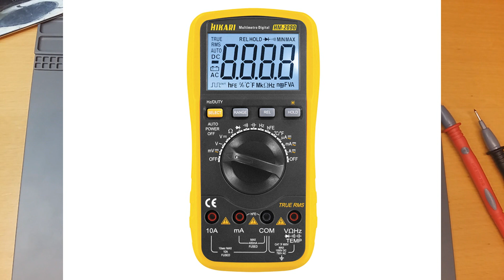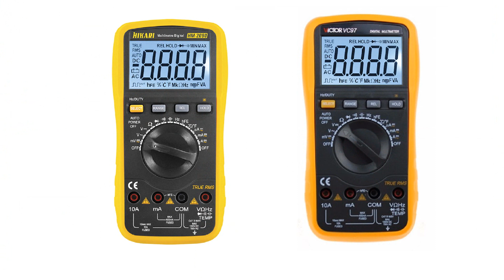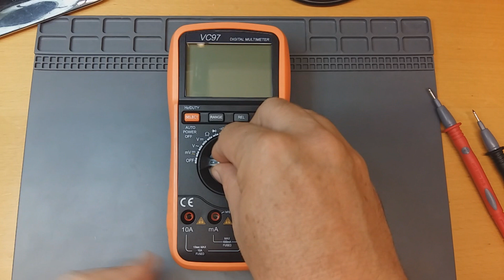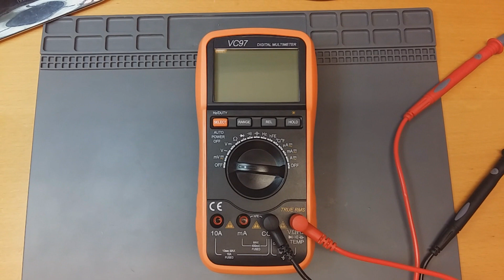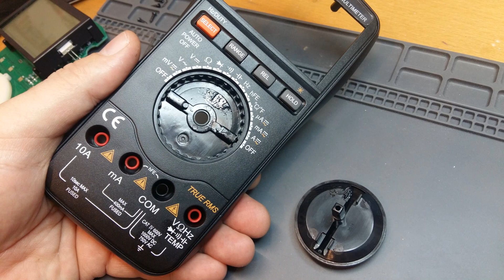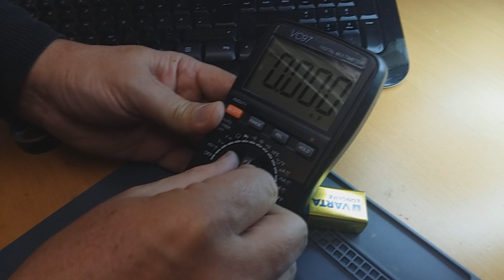Multimetro HIKARI HM-2090 x VICTOR-VC97 X AFR - MT5100 DUVIDO MAIS BARATO !!!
NESTE VÍDEO MOSTRO COMO COMPRAR MUITO BARATO O MULTÍMETRO !
link onde comprei :